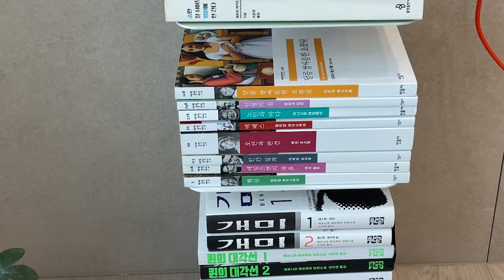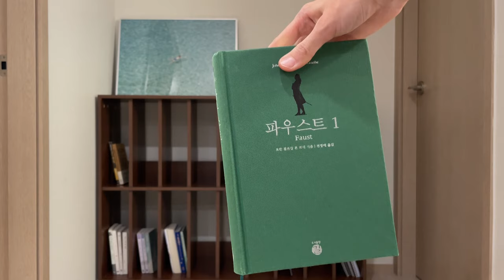vlog. 4달째 아직도 집 꾸미기ing, 집들이 선물 추천✌🏼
Free Music for Videos 👉 Music by Citrus Avenue - Saltwater and Sunscreen